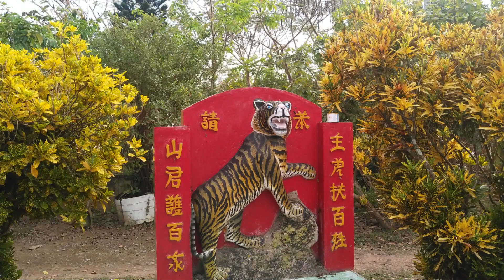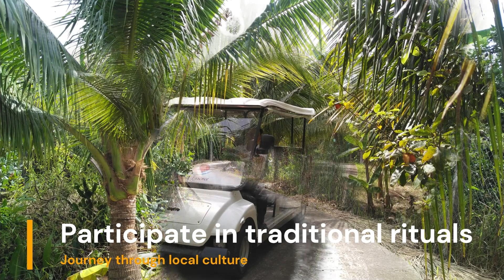Mekong Delta: Non-Touristy Cultural Walking Tour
Uncover the hidden gems of this beautiful region on our non-touristy walking tour. Immerse yourself in local culture and traditions as you explore the picturesque island of Kirin, the heart of Thoi Binh village, and the fascinating sites of tropical fruit orchards, bonsai gardens, fish ponds, and more.
Get up close and personal with the locals and learn about their unique lifestyles at the floating village of Tan My, and witness the traditional rice wine-making process at the purest rice wine distillery workshop. Rafting through a narrow channel lined with water coconut farms is an adventure you won't want to miss, and there's even time to relax at Island Lodge Resort with a cup of coffee or tea.
Welcome to our new and exciting Vietnam RIver Cruises Tours channel, dedicated to bringing you the most fascinating tours, experiences, and activities in Vietnam, Cambodia, and Laos. Our channel is the ultimate guide for travelers who want to explore the beauty, culture, and history of these enchanting countries, with a special focus on the Mekong River Delta and the UNESCO recognized heritages.

Whatsapp, Viber, Skype, Telegram, Messenger, Zalo

☑ Watched the video!
☐ Liked?